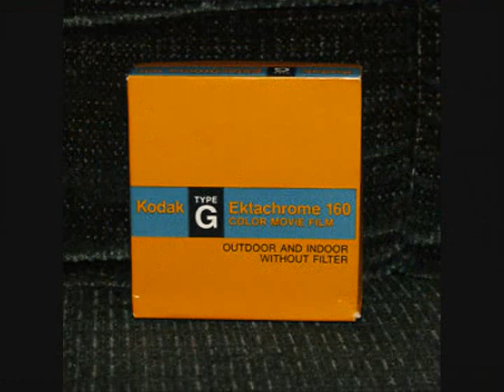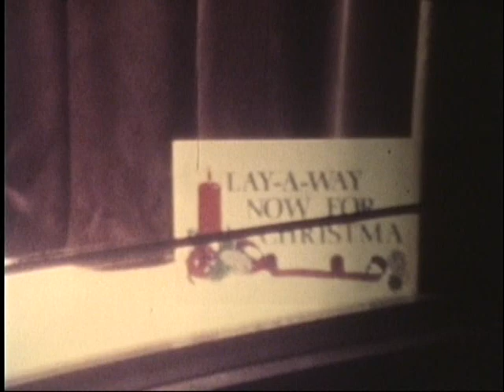Last XL 55 Film Super 8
This is the last roll of Ektachrome 160 type film I shot on a Kodak Xl55 super 8 camera that I owned from January,1973,up until the time it crapped out during the filming of this roll never to be used again,except as a paperweight.I really pushed the camera and film's" low light capability", which wasn't bad for that time.